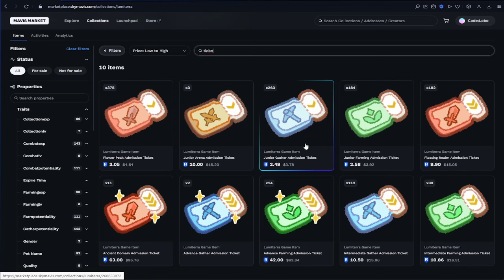Como Conseguir Tickets Para las DUNGEONS en Lumiterra | CBT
Versión del Juego - Lumiterra CBT1 de Ronin

♦ Timeline:
00:00 como conseguir ticket
02:04 recompensas de las Dungeons
03:08 Leaderboard
04:37 Importante de las Dungeons
05:08 party en dungeon
05:17 forma de comprar el ticket en el marketplace
06:02 Ending